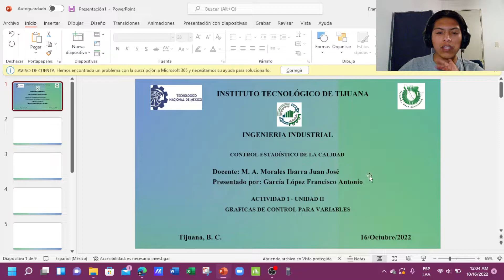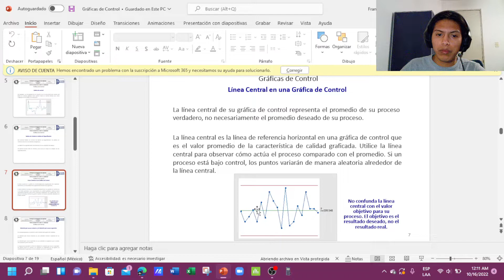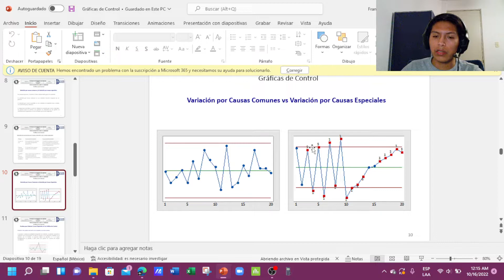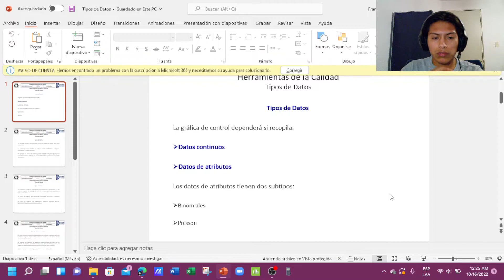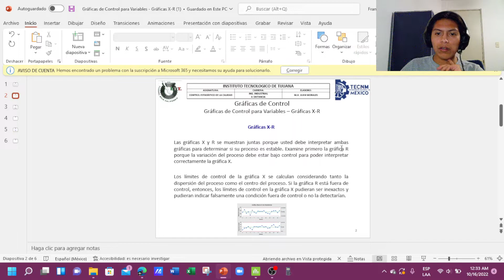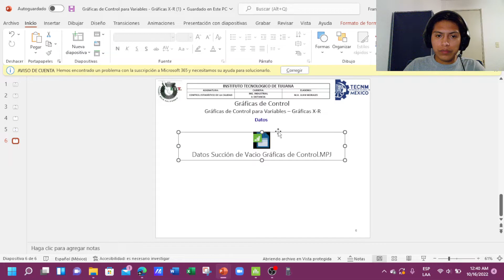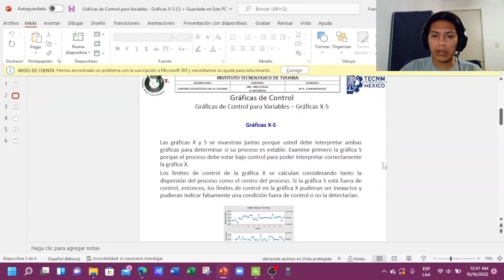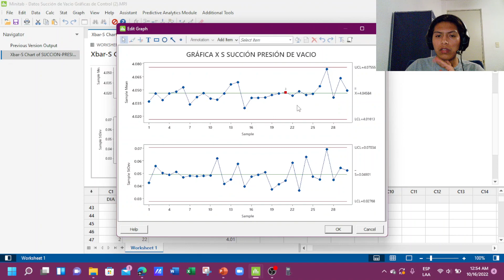Gráfica de control para variables